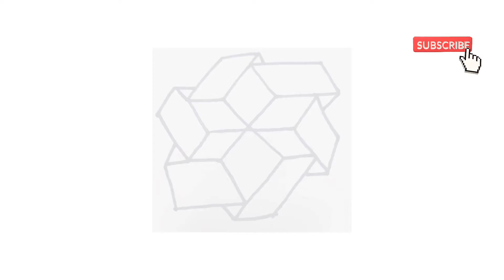Easy 3D drawing|stress relief exercise |stress free activity|3D amazing